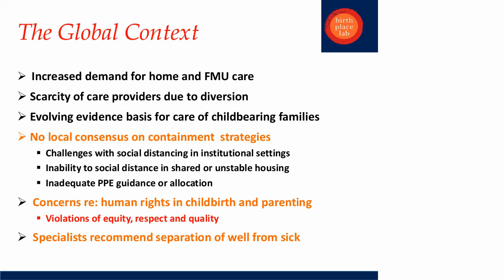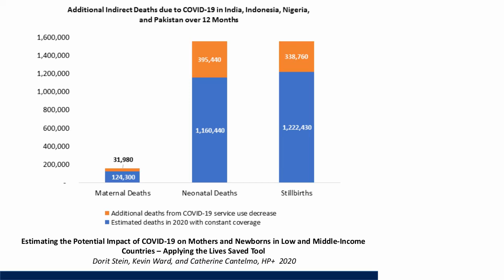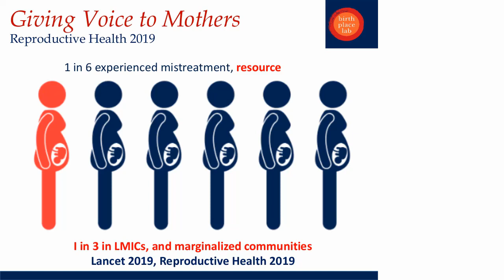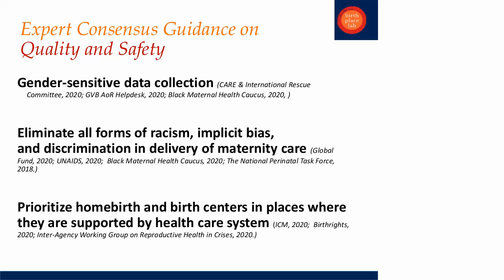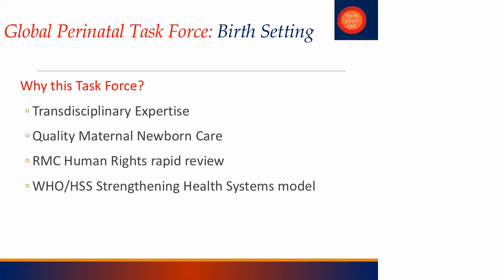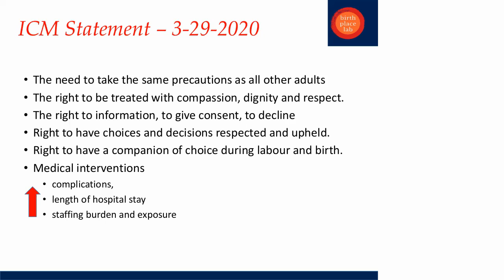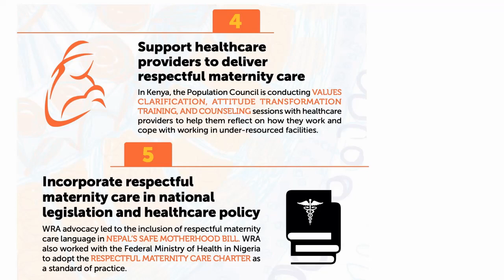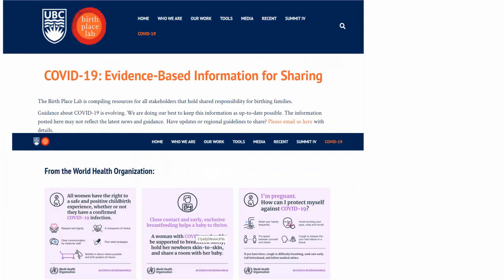18 Saraswathi Vedam KEYNOTE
VIDM 2020 :: The Midwifery Mandate in Global Crises: Leadership, Innovation, and Humility

The World Health Organization (WHO) and Office of High Commissioner of Human Rights have affirmed that freedom from discrimination, harm and mistreatment are human rights and important outcomes (Bohren et al., 2015), and[i] that health systems need to improve measurement and accountability for the experience of childbearing care (Freedman and Kruk). Loss of autonomy, mistreatment, abuse, coercion, and disrespect during pregnancy and facility-based birth before and during the COVID-19 pandemic have been documented by researchers, clinicians, lawyers, governments, and community organizations. Poor treatment due to institutional racism, implicit bias, and lack of access to preferred models of care, can transform health care encounters into human rights violations.  Among families with non-dominant identities, circumstances, or backgrounds, asymmetric and hierarchical power relationships, as well as gender-based violence, these health inequities are exacerbated.

Integration of midwives into health care systems is a key strategy that can improve quality of care (Lancet 2014).  Overall, in high, middle, and low resource settings, those who experienced midwifery care report lower interventions, more respect, and greater autonomy in decision making; but experiences of discrimination and disrespect are still significantly increased among marginalized communities, regardless of type of provider or birth setting.  Indigenous midwifery traditions, and strengths-based community-led rapid response to adverse environments can offer innovative solutions to all midwives.

What is our responsibility as midwives to model self-reflection, leadership, adaptability, collaboration, and accountability for improving equity, access, and respect during reproductive health encounters?  This session will describe emerging research findings on the prevalence and characteristics of respectful maternity care, midwifery strategic leadership, and transdisciplinary initiatives to address the gaps in respectful care for all families – during global crises and beyond.